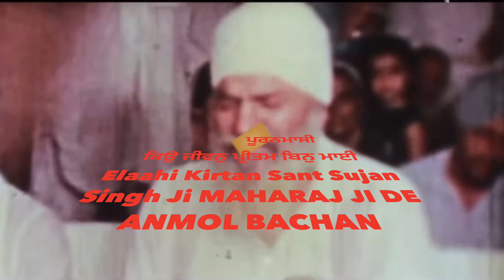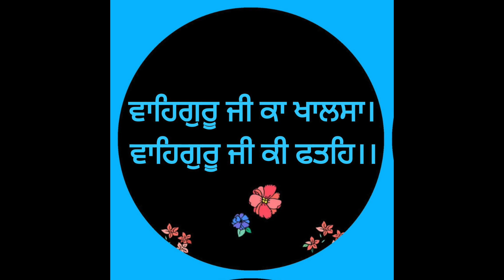ਅੱਜ ਪੂਰਨਮਾਸ਼ੀ ਹੈ - ਕਿਉ ਜੀਵਨੁ ਪ੍ਰੀਤਮ ਬਿਨੁ ਮਾਈ - MAHARAJ JI DE ANMOL BACHAN🙏 ਅਨਮੋਲ ਬਚਨ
POORANMASHI ਪੂਰਨਮਾਸ਼ੀ Keyon Jiva Pritam Bin Ma ਕਿਉ ਜੀਵਨੁ ਪ੍ਰੀਤਮ ਬਿਨੁ ਮਾਈ Sakhi Bhai Rupa Ji  - Elaahi Kirtan Sant Sujan Singh Ji - MAHARAJ JI DE ANMOL BACHAN🙏 ਅਨਮੋਲ ਬਚਨ